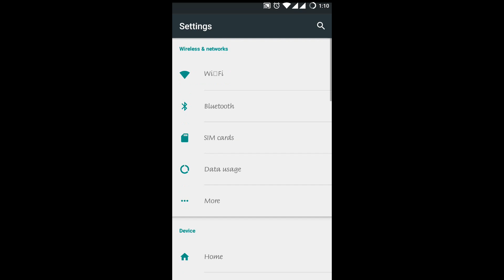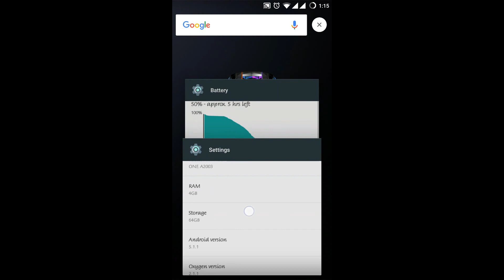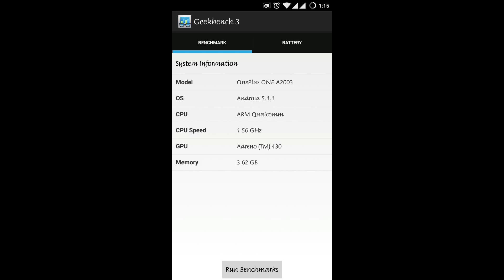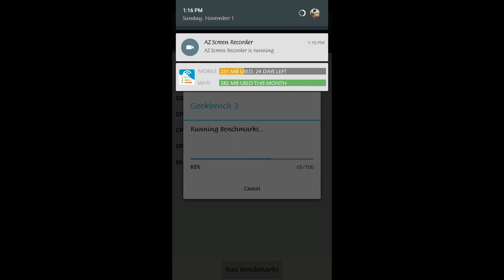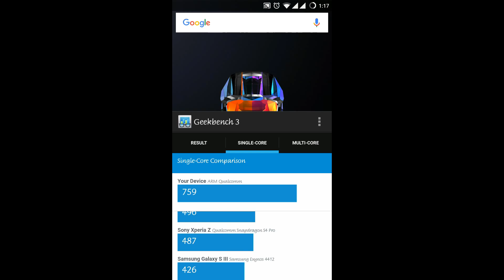Oneplus 2 benchmark test (AK Kernal) (Antutu and Geekbench) OxygenOs 2.1.1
This video is about the Benchmark of the Oneplus 2.
This video has Antutu and Geekbench benchmarks included.

If any doubts or suggestions, leave them in the comment section below.